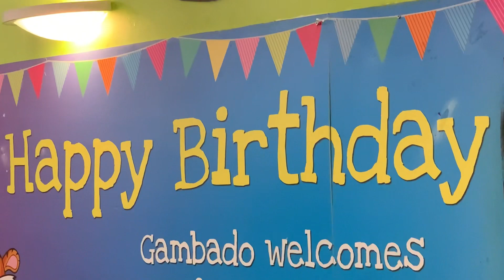Rafa/Yuzriel Mahendra. Birthday party